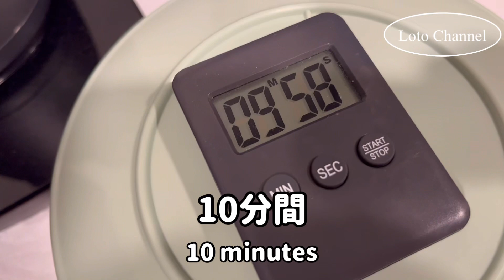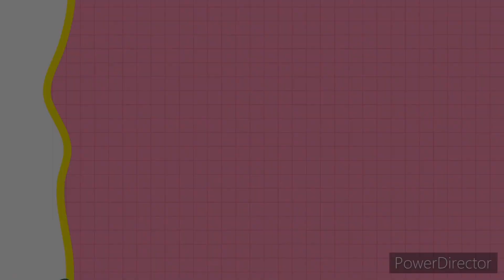緊急事態発生！！繰り返す 緊急事態発生！！ Emergency！ 前編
お腹が緩いなんて初めてで心配です